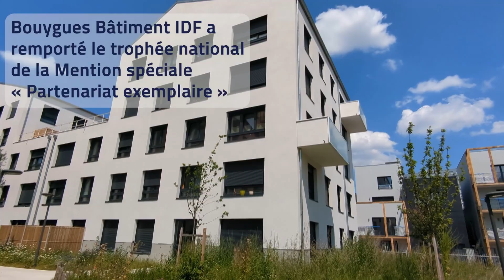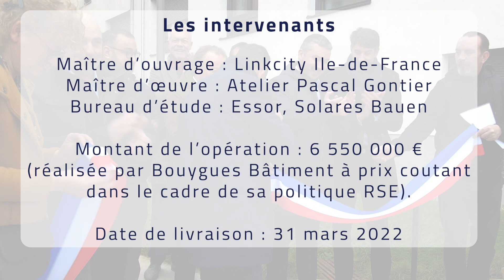Les jardins de Stains (93), mention spéciale du concours « Innover pour un monde durable » 2023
📽 Découvrez en image "Les jardins de Stains" (Seine-Saint-Denis), mention spéciale du concours « Innover pour un monde durable » 2023 d'EGF. Une opération originale, fruit d'une collaboration fructueuse entre l'entreprise générale, le bailleur social, l'architecte, l'association  et le promoteur immobilier qui a permis de prpooser des logements sociaux de qualité et performants au plan énergétique à des ménages précaires.